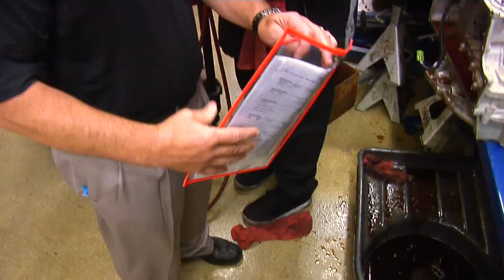McKinney Buick GMC - Service Advisor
We have a strong and committed sales staff with many years of experience satisfying our customers' needs.